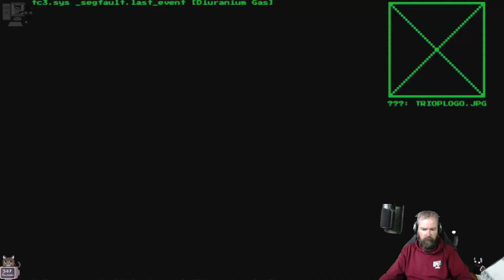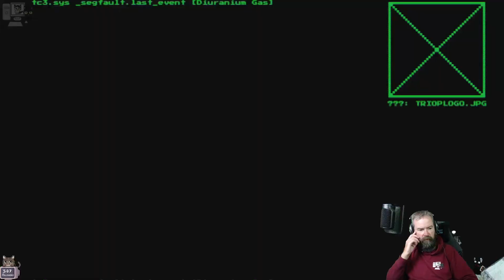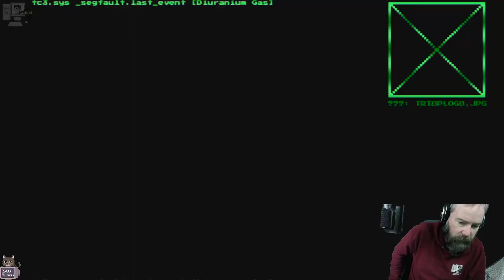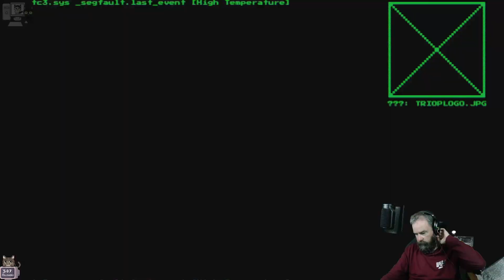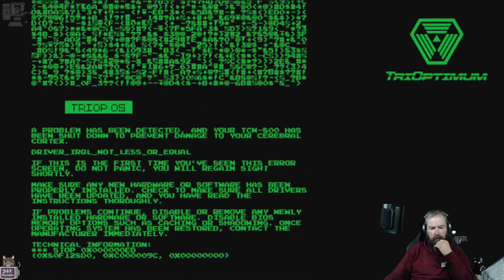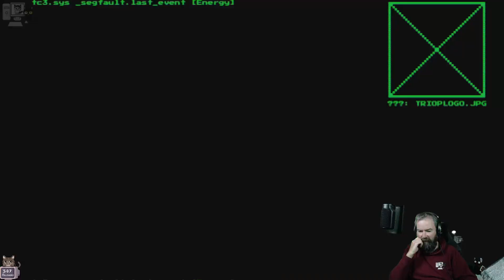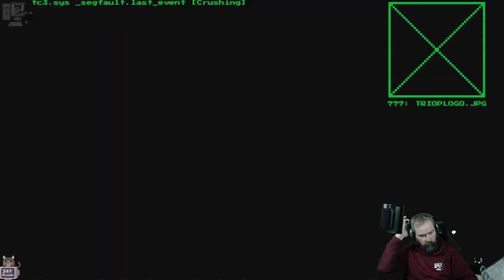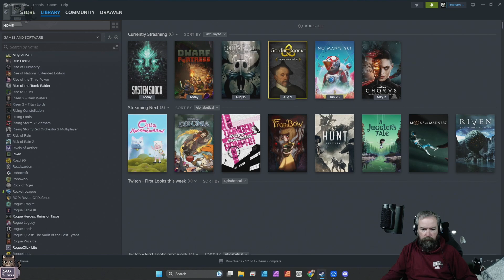System Shock - Episode 04 (Live Stream)